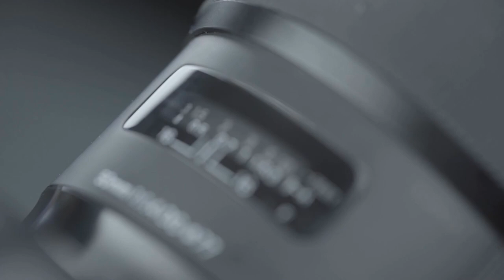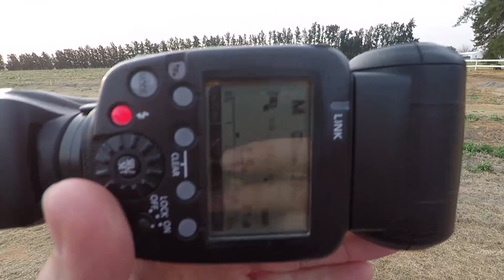African Sunset Overload Vlog79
Wedding in Hartswater South Africa